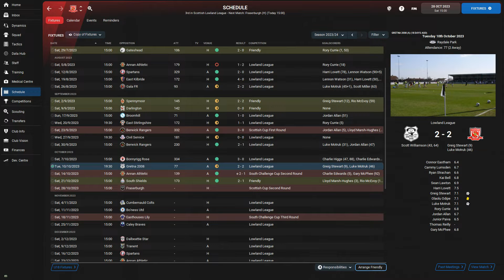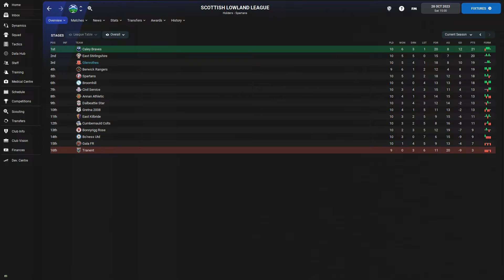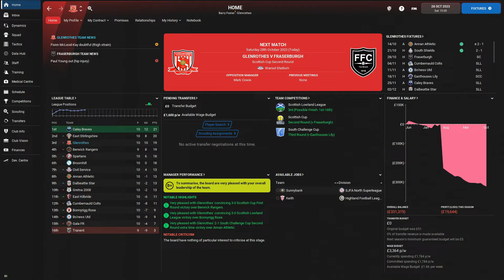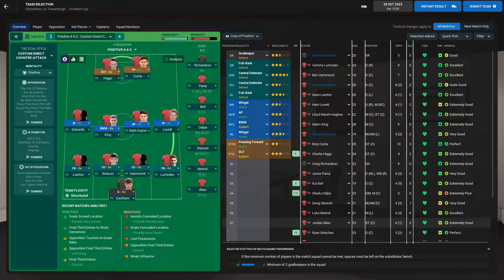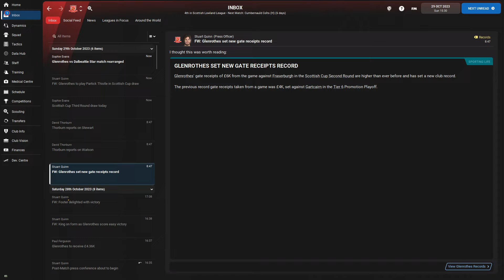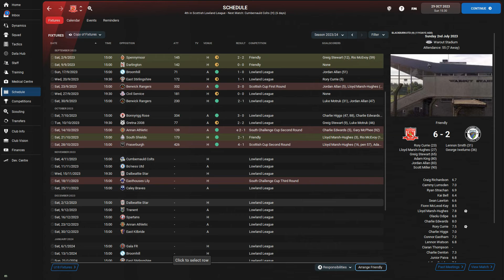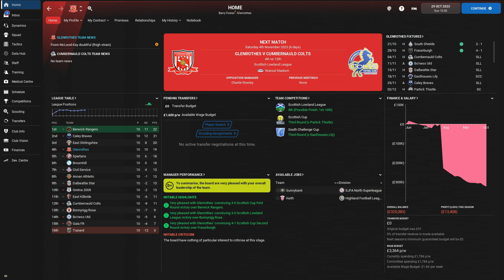The Scottish Job - FM22 - Glenrothes FC - Starting to Dream - Eps 37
Barry Foster managing Glenrothes FC in the Scottish Lowland League.